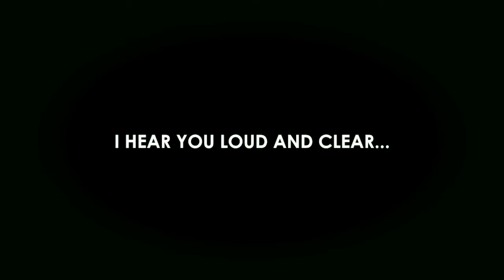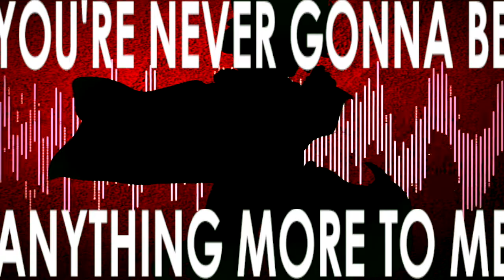《Peiton ★ Good Vibesβ》Bi☣️hazard《Cover》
✱ Original ✦ "Bi☣hazard 2014 Ver" by @CrusherP
✱ Project File ✦ @LunarConstruct
✱ Mixing ✦ @spicytigermeat
✱ Tuning, Video ✦ @NebulaMeadow